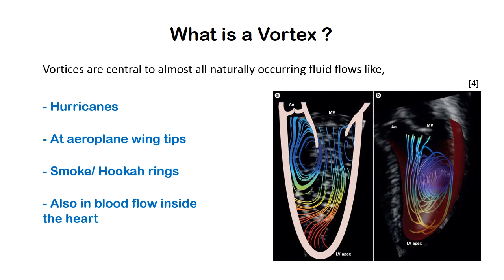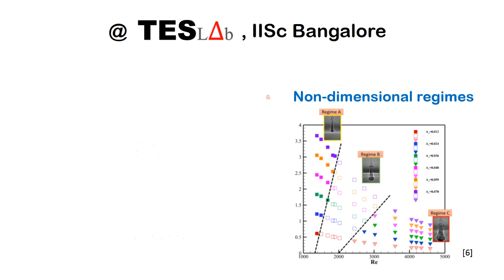What we do at IISc: Vortex Dynamics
Conducting fundamental studies on Vortex evolution and its interaction with stratified media using experimental, numerical and analytical approaches.

Above studies were performed during my tenure as a Junior Research Fellow at IISc Bangalore between 2015 and 2017.